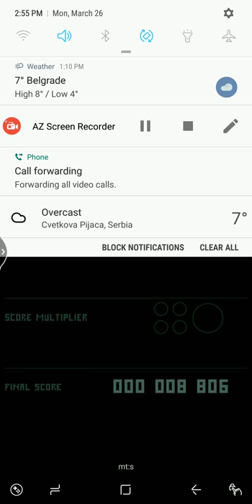Sky force Level 4 Walkthrough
How to pass level 3 in mobile video game sky force